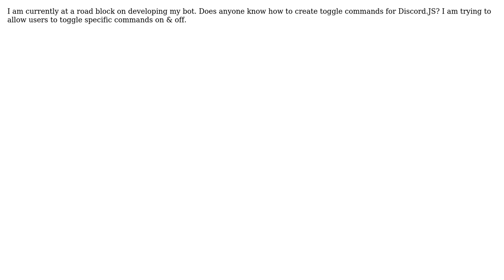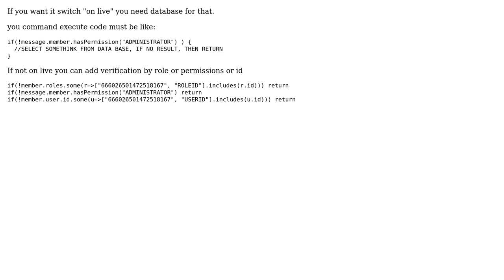Discord.JS - Bot toggling commands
With thanks & praise to God, and with thanks to the many people who have made this project possible! You are responsible for your own actions.